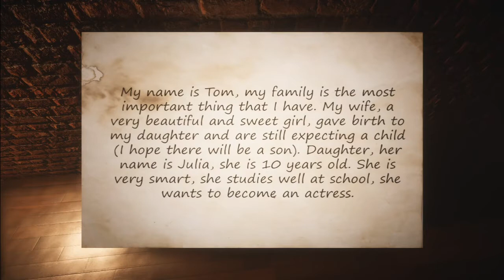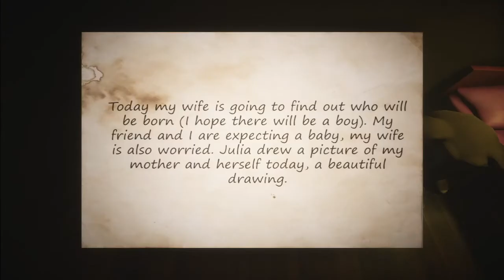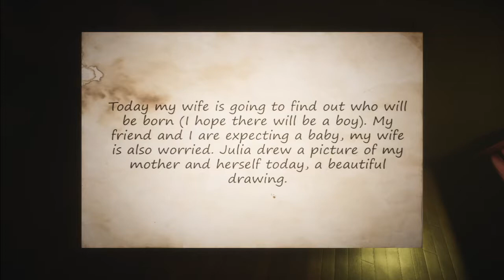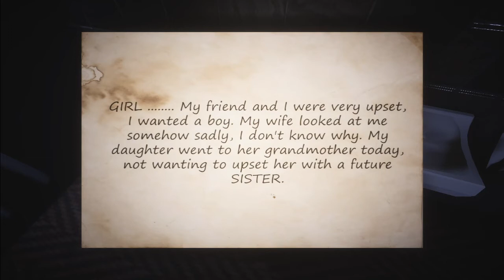Death in the Family: Free Indie Horror Game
Playthrough of the indie game "Death in the Family".